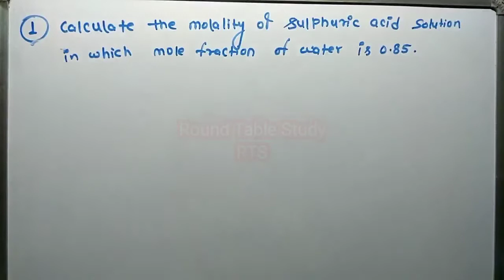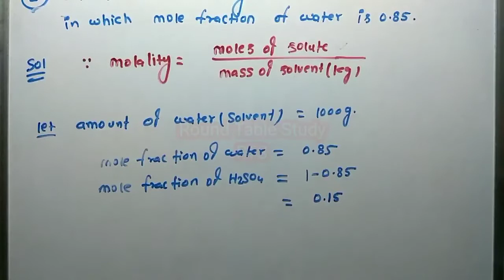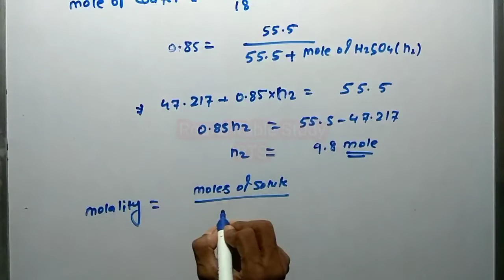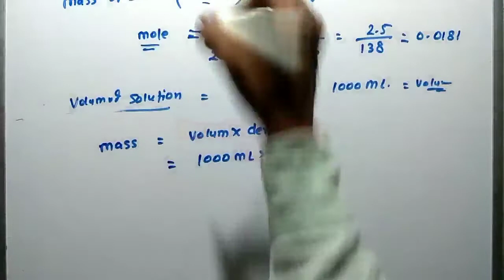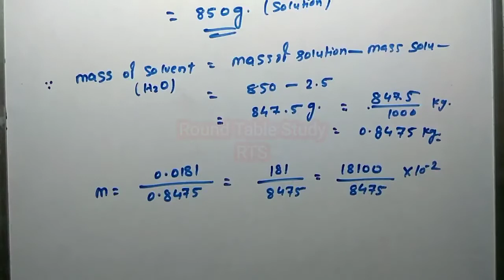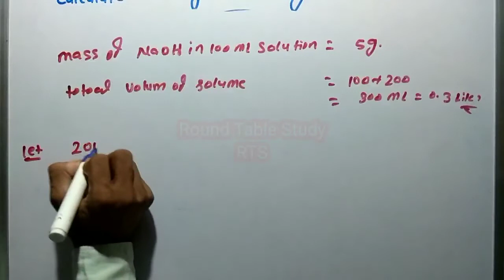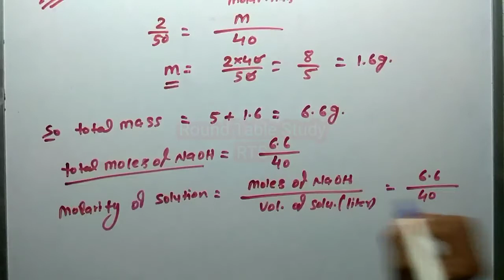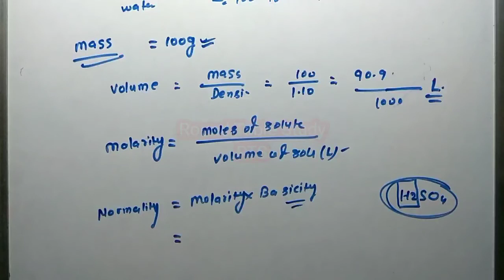Class 12 Chemistry Chapter 2 Solutions ( previous year question based on Concentration of solutions)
download pdf